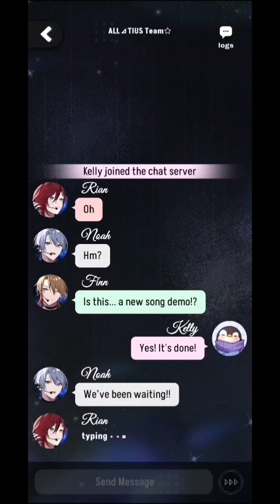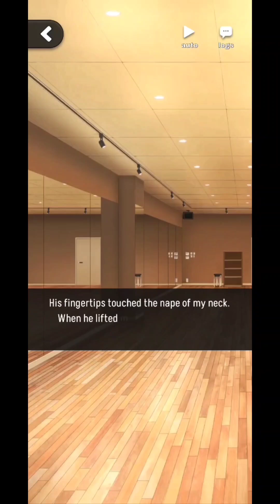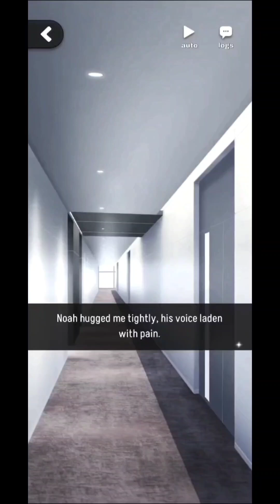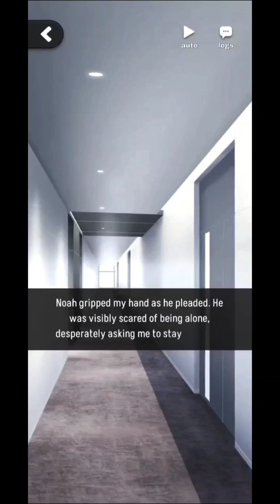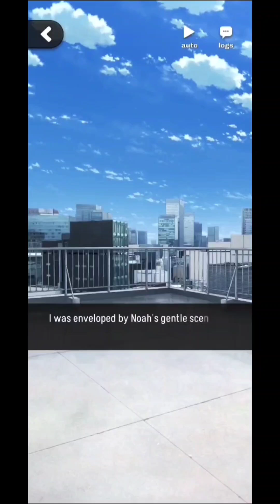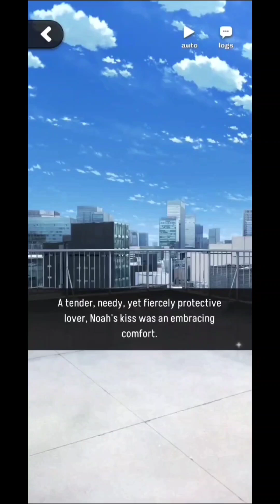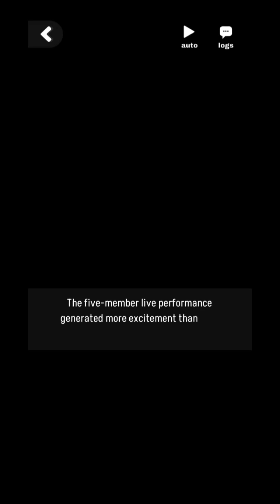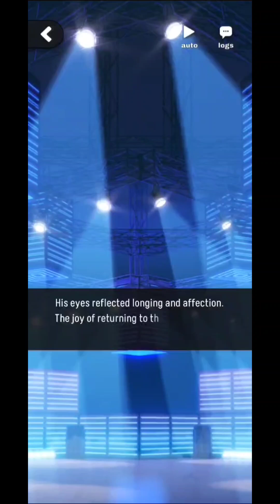Idols Of Starlight Confessions & Ending ❤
All rights to Kuro Kitty LTD.